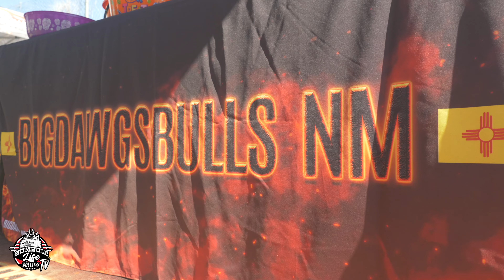915 Bully Mash El Paso TX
S/o to everyone that showed up to the 915 Bully Mash, Its was a great turn out with a bunch of dope dogs and good people.  S/O to Wolly Bully and Anthony Sotz for putting the event together!

Next Event Dallas TX _ Stack Dem UP

FB Phillip Juarez
IG Humbull Life TV

License ID: w25kMranKYk